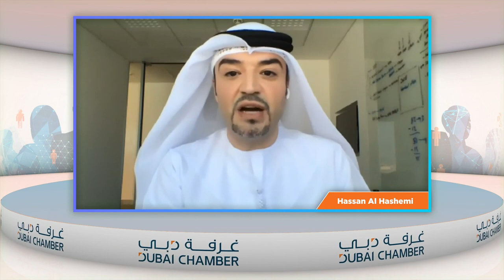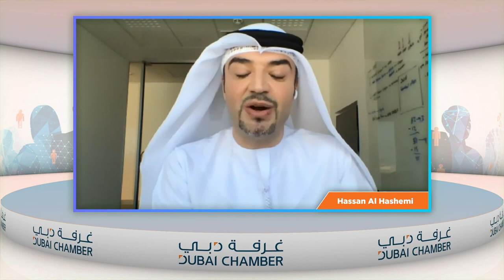Dubai Chamber 360° Dialogue - episode 1 - ‘Disruptive Game-Changers’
Watch our inaugural 360° Dialogue webinar ‘Disruptive Game-Changers’ to explore how the COVID19 pandemic has been a turning point for businesses in key sectors such as eCommerce, F&B and hospitality.